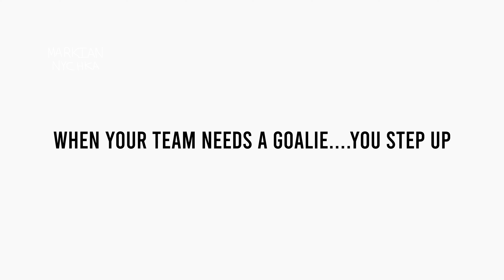Byram Hills Boys Varsity Lacrosse | Benny Rakower’s 2021 Season